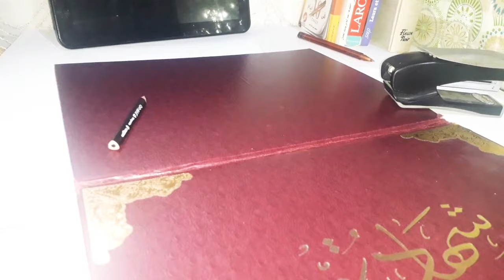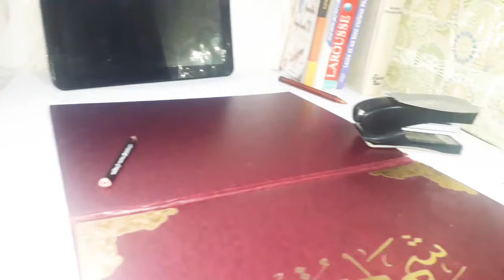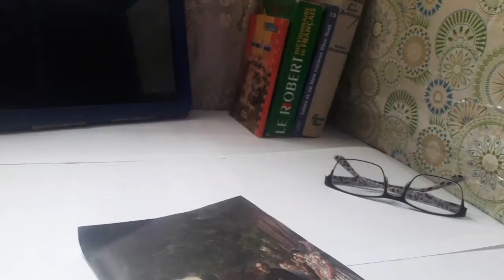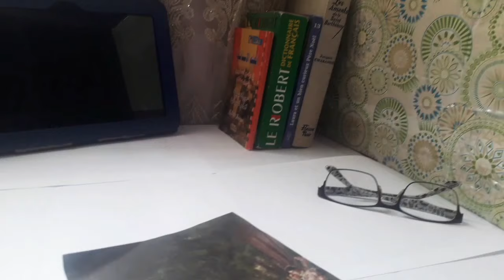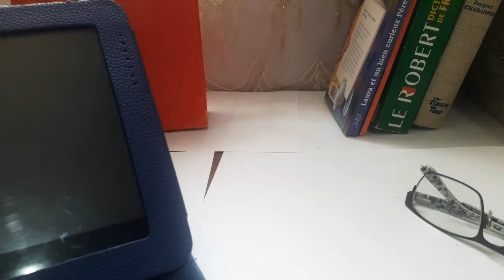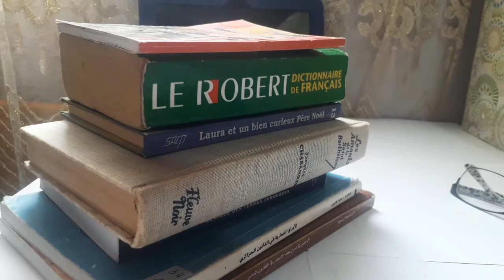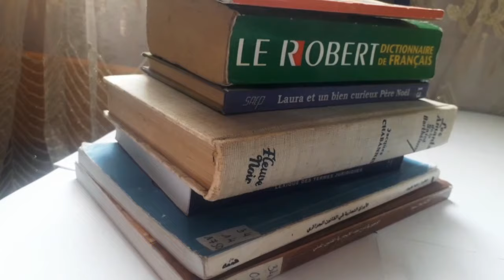التخصصات الجامعية (شعبة لغات اجنبية + اداب و فلسفة) | نصيحة رائعة في نهاية الفيديو 😉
فيديو رائع عن اهم التخصصات التي يمكنك اختيارها في شعبة لغات و اداب و فلسفة